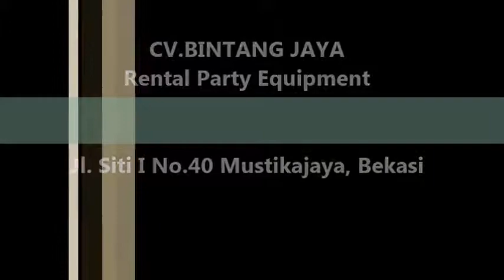Pusat Sewa Kursi Terlengkap Jakarta 021-82601199